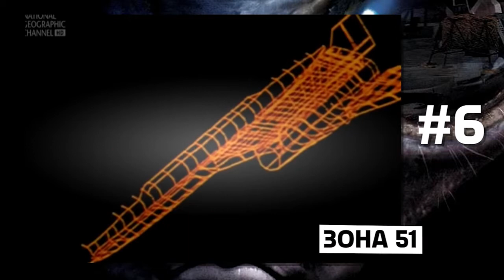10 МЕСТ, КУДА ВАМ ВХОД НАВЕКИ ЗАПРЕЩЁН